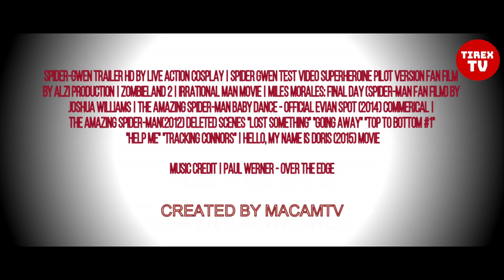Sony's Spider Gwen Trailer (2020) Emma Stone, Andrew Garfield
My fan trailer plot is about when...Gwen Stacy gets bitten by a spider and receives powers. She soon learns to master it and made her own outfit.

►Fan Cast:
Emma Watson - Gwen Stacy a.k.a Spider-Gwen
Andrew Garfield - Peter Parker a.k.a Spider-Man

►Footage Used:
Spider-Gwen Trailer HD by Live Action Cosplay | Spider Gwen Test Video Superheroine Pilot Version Fan Film by Alzi Production | Zombieland 2 | Irrational Man movie | Miles Morales: Final Day (Spider-Man Fan Film) by Joshua Williams | The Amazing Spider-Man Baby Dance - Official Evian Spot (2014) Commerical | The Amazing Spider-Man(2012) Deleted Scenes "Lost Something" "Going Away" "Top to Bottom #1" "Help Me" "Tracking Connors" | Hello, My Name Is Doris (2015) Movie